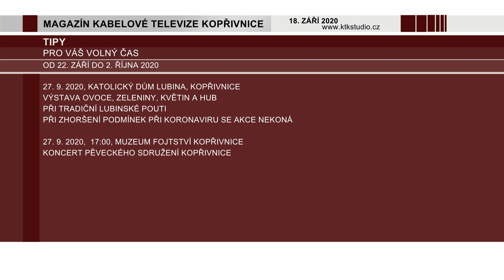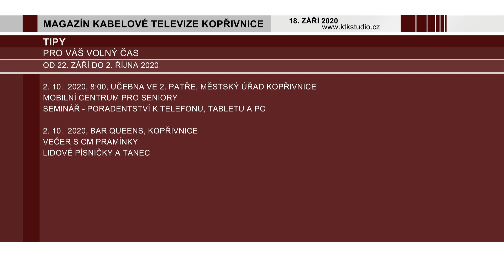07 Tipy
Tipy pro volný čas.